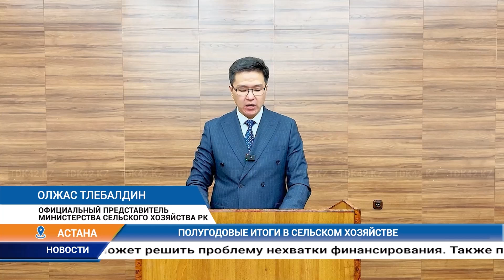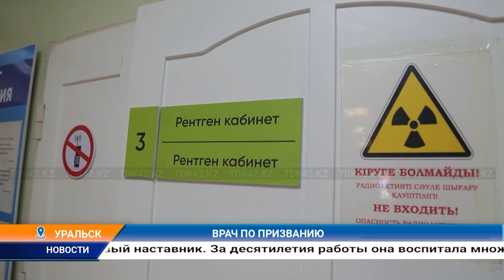Дневные новости (03.08.2024) 13:00